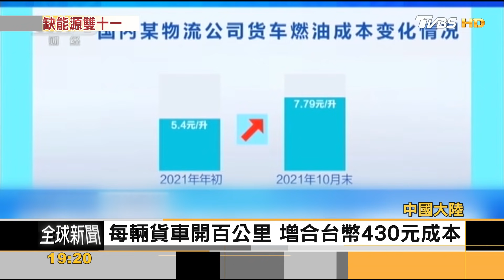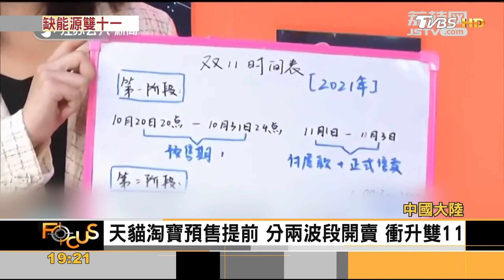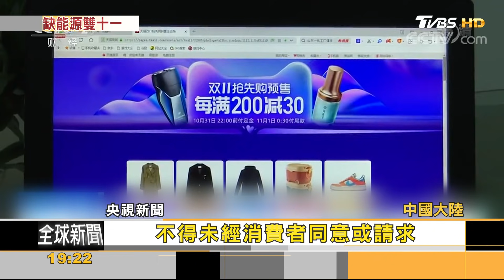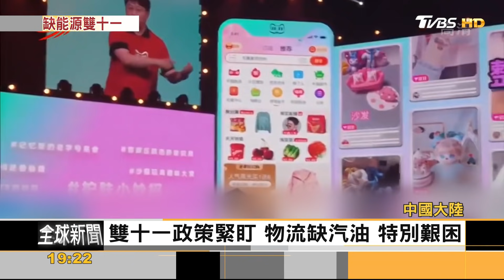大陸電商雙11提前開打 物流爆柴油危機｜方念華｜FOCUS全球新聞 20211029